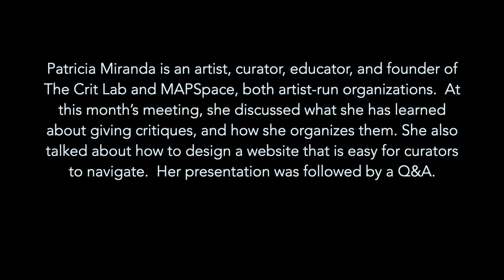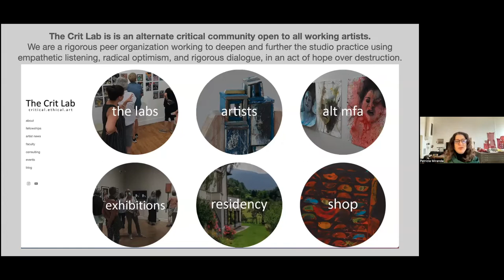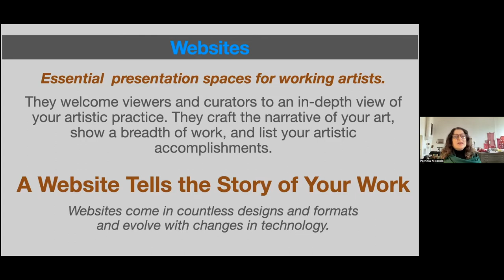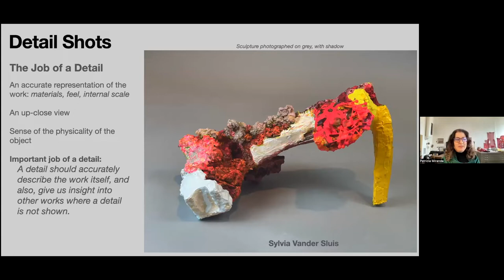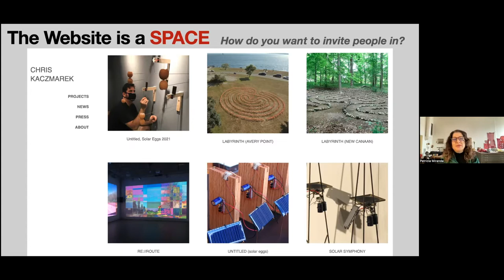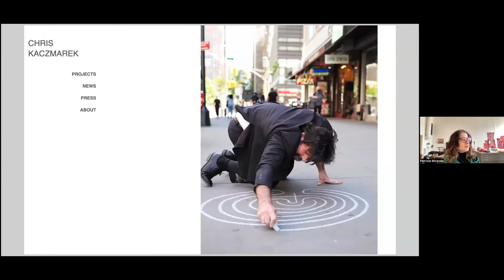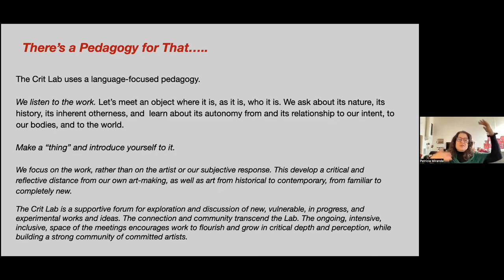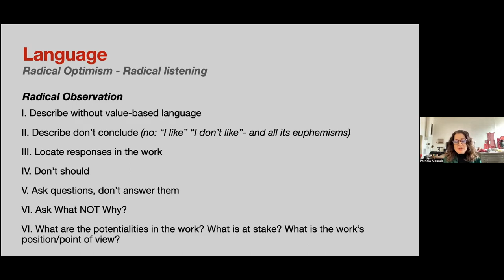NYAC “The Crit Lab and Dynamic Websites” by Patricia Miranda – March 17, 2022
Patricia Miranda is an artist, curator, educator, and founder of The Crit Lab and MAPSpace, both artist-run organizations.  At this month’s meeting, she discussed what she has learned about giving critiques, and how she organizes them. She also talked about how to design a website that is easy for curators to navigate.  Her presentation was followed by a Q&A.

In addition to founding The Crit Lab and MAPSpace, Patricia developed residencies at MAPSpace and in Italy for The Crit Lab.  “With decades of experience in teaching professional practice to undergrad, grad and working artists, I have developed practical methods to support artists in making visible their vision, through their writing, website, and in best representing their work in the digital space. The Crit Lab is an alternate critical community for working artists outside academia to come together for sustained contact, with empathetic listening, radical optimism and rigorous dialogue, in an act of hope over destruction.”